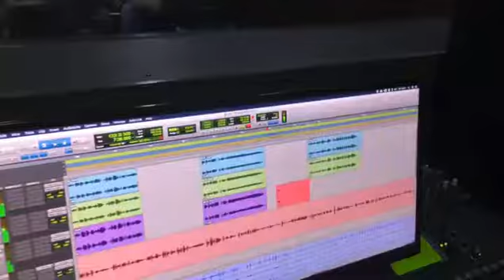Back Vocal | Tiago Nascimento - Projeto Divino